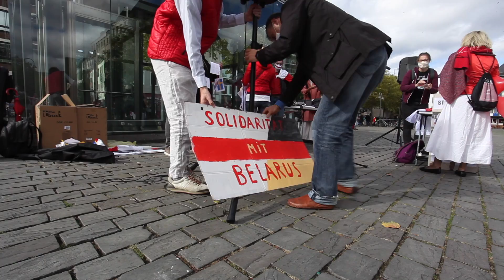поприходам Богослов Наталья Василевич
Наталья Василевич – теолог, политолог, юрист, докторант Рейнского Университета Фридриха Вильгельма (Бонн, Германия). При участии протоиерея Константина Мирона (Константинопольский патриархат), председателя Рабочей группы христианских церквей Германии и настоятеля храма Успения Пресвятой Богородицы в городе Кёльн.